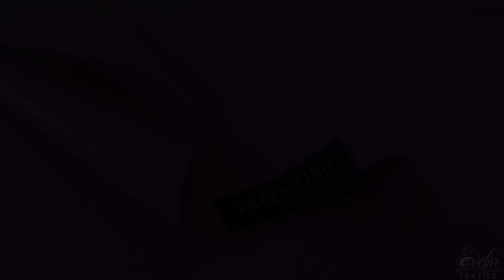Stofa din casmir si lana Orchid Purple VAL950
Stofa din casmir si lana Orchid Purple VAL950, moale si foarte placuta la atingere, potrivita pentru realizarea paltoanelor, jachetelor, pardesielor, fabricata in Italia.
Este pretabila pentru diferite piese vestimentare din sezonul rece si foarte apreciata de iubitorii de imbracaminte exclusivista si inalta calitate a materialelor.

Caracteristici :
Compozitie: 75% casmir, 25% lana
Latime: aproximativ 1,35 m
Greutate metru liniar: 497 gr
Greutate metru patrat: 368 gr
Culoare: orchid purple (mov orhidee)
Cod: VAL950